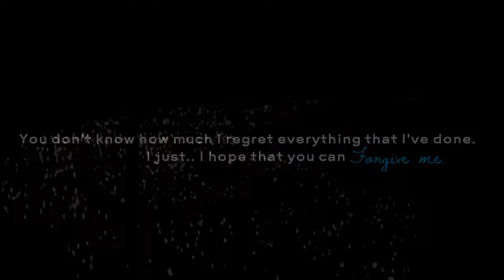Morgana - Losing Your Memory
**WATCH IN HD** wish vid 05 - Morgana - YouR00PaSsiOn

Merry x-mas sweetie! you asked for a Morgana vid and here it is :) i hope you like it!

I must confess I cried whilst making this vid at least 3 times. I think that either it's kinda heartwrenching or im a cry baby. One of the two lol xD The story is quite simple, Morgana is dying and slowly losing her memory. So we get to see glimpses of her last moments as she struggles to hold onto life while her memories are being erased. I have a soft spot for the ending, when we get to see the rest of the cast crying over the prospect of losing Morgana and remembering the nice times they had with her. I made this vid in 2 days, i cannot believe it O_O but i was so incredibly hooked to this song after i watched a beautiful vid made by DayJolie80 and i just had to vid it. So i hope you guys like it! Im off to watch the new ep :)

All the info is at the end of the vid so please do not ask